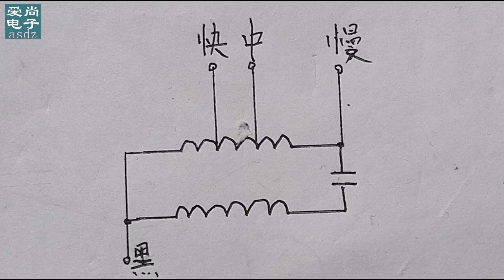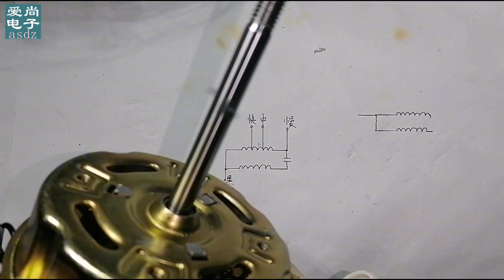电风扇坏了不要丢，轻轻松松换个电机再战几年，电机测量更换方法